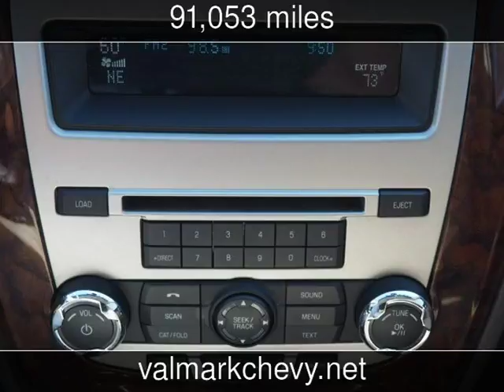2012 Ford Fusion SEL Used Cars - New Braunfels,Texas - 2018-04-26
See more details about this used car This 2012 Ford Fusion SEL with 91,053 miles is for sale at ValMark Chevrolet.